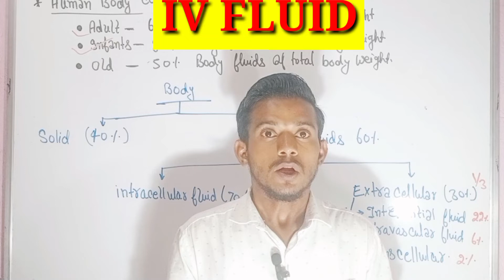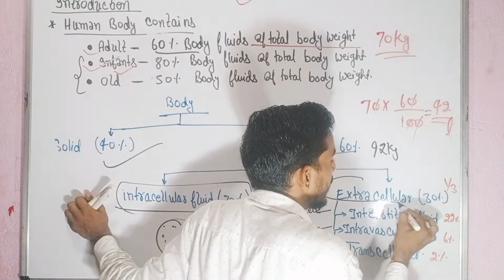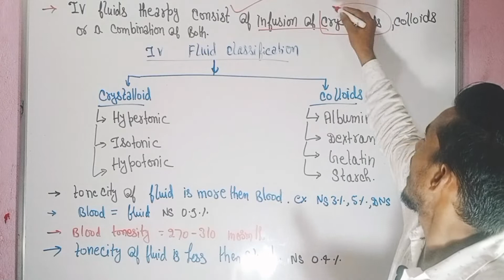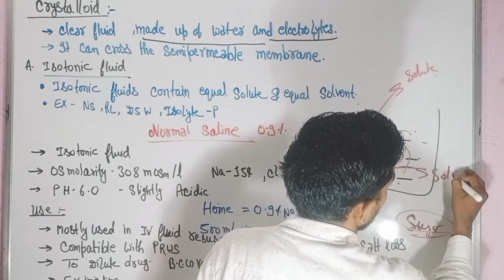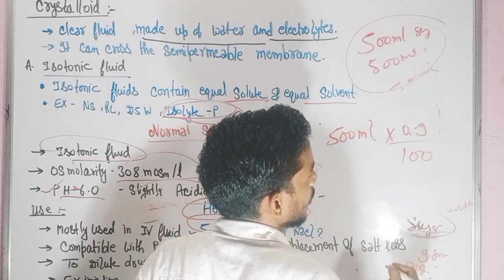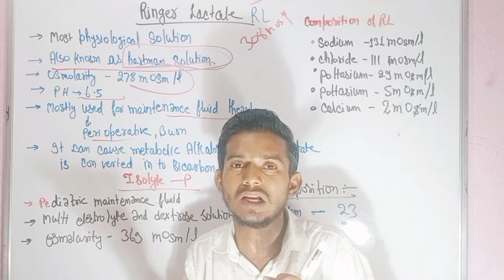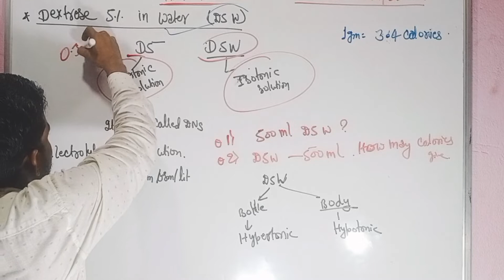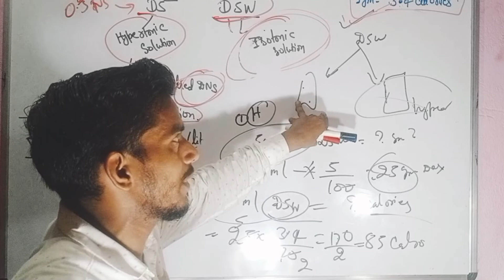iv fluid // iv fluid types and uses //iv fluid for exam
hii friend,
in this video:-
👉what is fluid ?
👉types of fluids ?
👉uses of iv fluids .
👉mcq question .

IV Fluids Types

What are IV Fluids?

Intravenous fluids, also known as intravenous solutions, are supplemental fluids used in intravenous therapy to restore or maintain normal fluid volume and electrolyte balance when the oral route is impossible.

IV fluid therapy is an efficient and effective way of supplying fluids directly into the intravascular fluid compartment, replacing electrolyte losses, and administering medications and blood products.

Types of IV Fluids

There are different types of IV fluids and ways to classify them.
Isotonic IV solutions have the same solute concentration as blood plasma.

Hypotonic. Hypotonic solutions have a lesser concentration of solutes than plasma.

Hypertonic solutions have a greater concentration of solutes than plasma.

IV solutions can also be classified based on their purpose:

Nutrient solutions. It may contain dextrose, glucose, and levulose to make up the carbohydrate component – and water. Water is supplied for fluid requirements and carbohydrates for calories and energy. Nutrient solutions help prevent dehydration and ketosis. Examples of nutrient solutions include D5W and D5NSS.

Electrolyte solutions. Contains varying amounts of cations and anions used to replace fluid and electrolytes for clients with continuing losses. Examples of electrolyte solutions include 0.9 NaCl, Ringer’s Solution, and LRS.

Alkalinising solutions. They are administered to treat metabolic acidosis. Examples: LRS.

Acidifying solutions. They are used to counteract metabolic alkalosis. D51/2NS, 0.9 NaCl.

Volume expanders. Are solutions used to increase the blood volume after a severe blood loss or loss of plasma? Examples of volume expanders are dextran, human albumin

this video is very important for all
support medical nursing adda 2.0